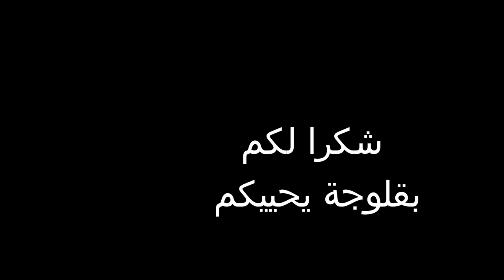By Bsta Loco تحويسة في المحيط الاطلسي